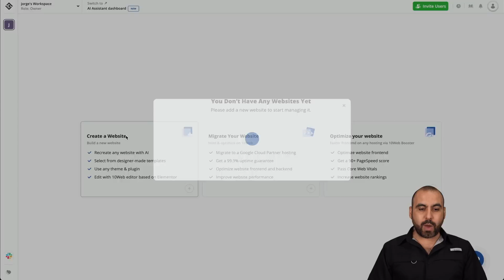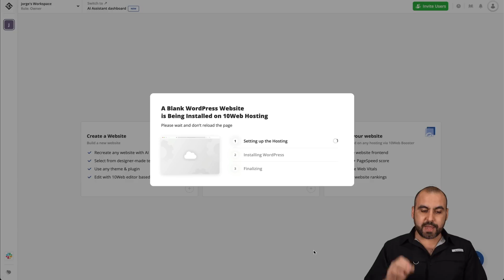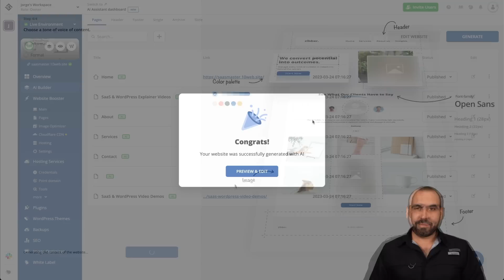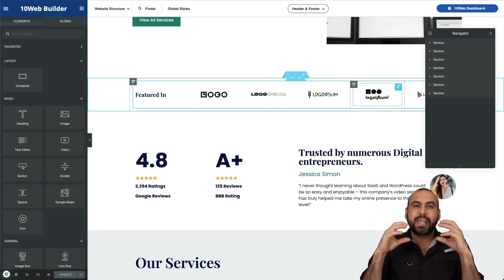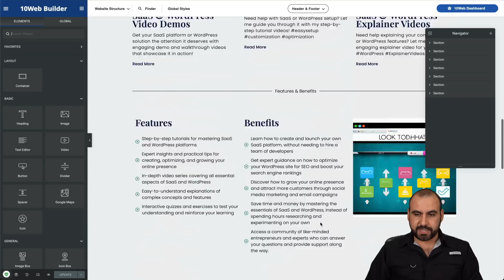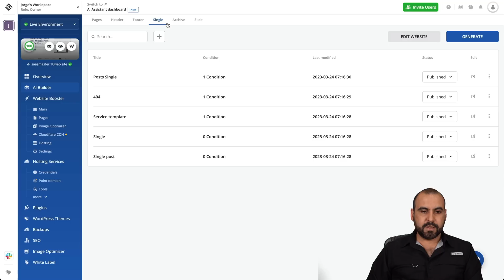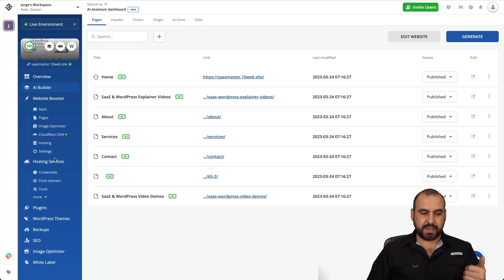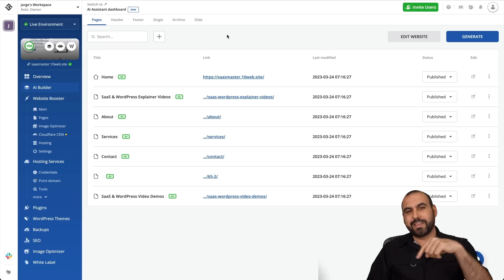Answer a Few Questions, Get an AI-Generated Website 🤖 Unbelievable AI Website Builder by 10Web!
Discover the next generation of website building with 10Web's AI Website Builder! Say goodbye to the tedious and time-consuming process of traditional web design. With 10Web's revolutionary AI technology, creating a stunning and professional website has never been easier.

All it takes is answering a few simple questions about your business, and our AI will generate tailored content, images, and a fully-responsive website layout tailored to your needs. Whether you're looking to build a brand-new website or recreate an existing one, 10Web's AI Website Builder is the hassle-free solution you've been searching for.

Take control of your online presence and customize every aspect of your website with our Elementor-based editor, packed with premium widgets and design options. Plus, you can even convert any website to WordPress in minutes with our AI-powered conversion feature.

Join the thousands of satisfied users who have transformed their website creation process with this innovative AI solution. Ready to experience the magic of AI-powered website building?